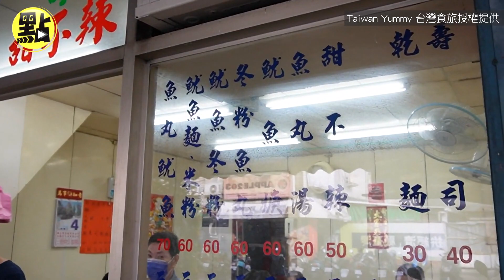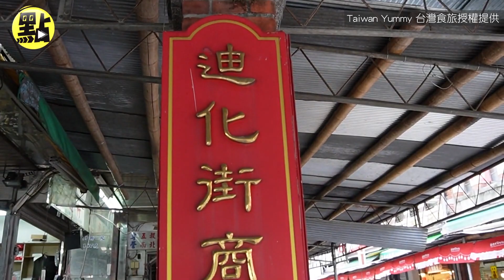【點新聞】過年辦年貨必看！迪化街必吃美食精選